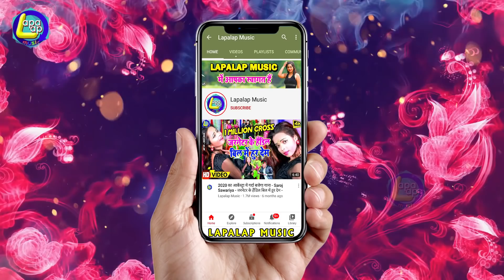Bharat_Bhojpuriya - Raja Ji Tohre Se Love Karile - 2020 Ka Hd Video - राजाजी तोहरे से लभ करिले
Song  - Raji Ji Tohre Se Love Karile
Singer  - Bharat Bhojpuriya
Music Director -Dj Bikash
Video Director -Pankaj Rai
Writer -Yadav Bullet